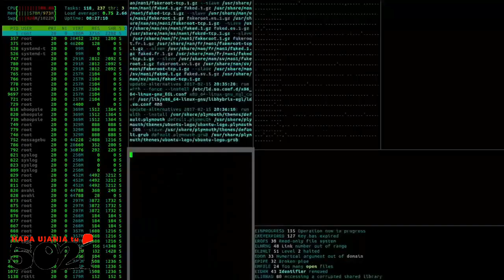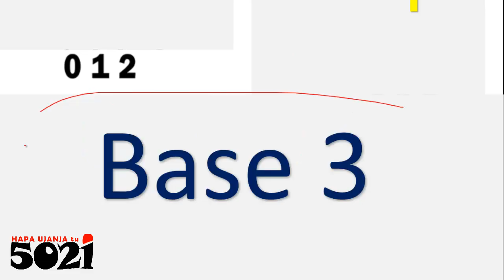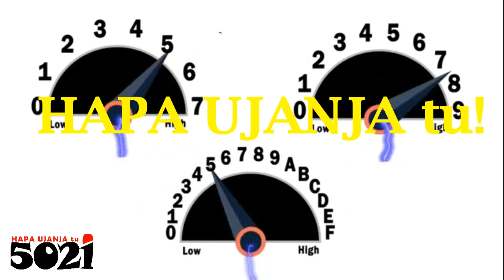NOT Binary code of 1 or 0, Control Unit coded to like ternary 012, Quaternary Coding 0123, etc😜